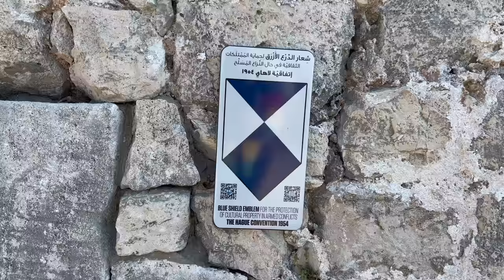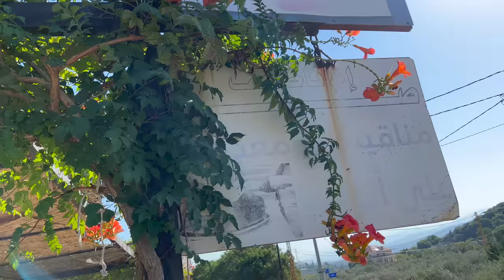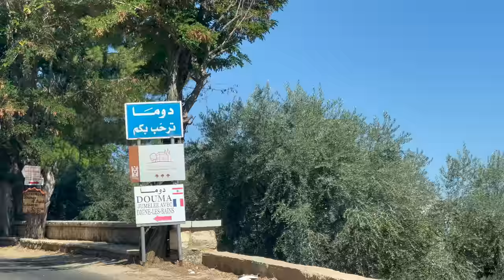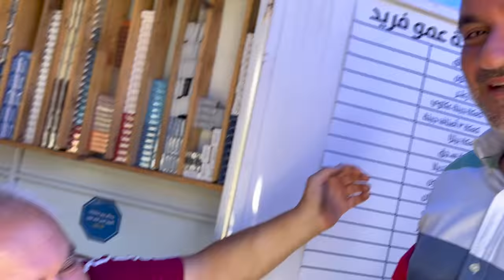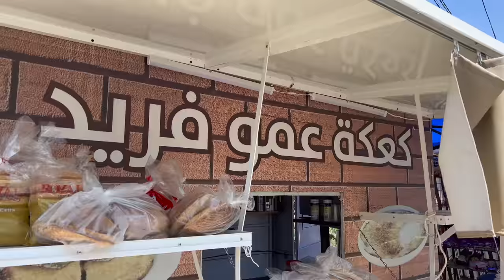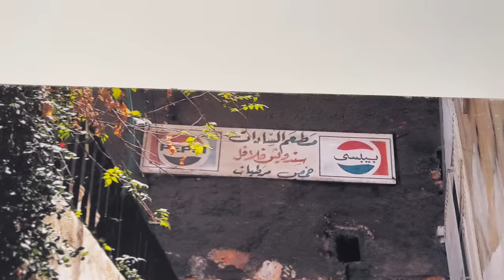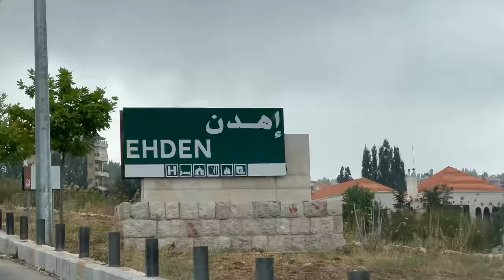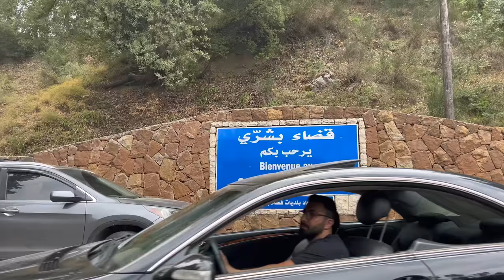Touring Up North: Kaaket Ammo Farid, Mankoushet Emm Nassif & Hanna Khoury Choux a la Creme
جولة في الشمال: كعكة عمو فريد ومنقوشة أم ناصيف وحنا خوري شو بالكريم